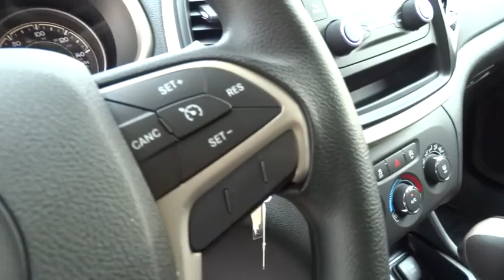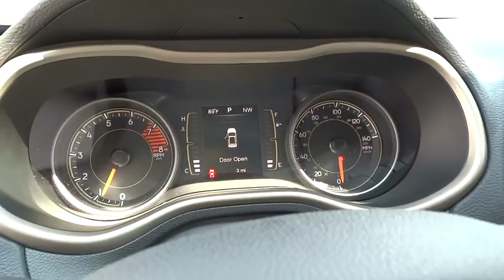2016 JEEP CHEROKEE Reno, Carson City, Northern Nevada, Sacramento, Elko, NV GW375782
2016 JEEP CHEROKEE

Bright White Clear Coat exterior, Sport trim. FUEL EFFICIENT 28 MPG Hwy/20 MPG City! 4x4, iPod/MP3 Input, Bluetooth, TRANSMISSION: 9-SPEED 948TE AUTOMATIC... SPORT APPEARANCE PLUS, TRAILER TOW GROUP, Tow Hitch. CLICK NOW!br /br /KEY FEATURES INCLUDEbr /4x4, iPod/MP3 Input, Bluetooth. Rear Spoiler, MP3 Player, Keyless Entry, Child Safety Locks, Electronic Stability Control. br /br /OPTION PACKAGESbr /ENGINE: 3.2L V6 24V VVT W/ESS Pentastar, Stop-Start Multiple VSM System, 3.25 Axle Ratio, 700 Amp Maintenance Free Battery, Dual Bright Exhaust Tips, TRAILER TOW GROUP 7 & 4 Pin Wiring Harness, Trailer Tow Wiring Harness, Class III Receiver Hitch, Full Size Spare Tire, SPORT APPEARANCE PLUS Value package savings of $710, Gloss Black Roof Rails, Wheels: 17 x 7 Aluminum, Deep Tint Sunscreen Glass, ParkView Rear Back-Up Camera, SIRIUSXM SATELLITE RADIO GPS Antenna Input, For More Info Call , No Satellite Coverage w/AK/HI, 1-Year SIRIUSXM Radio Service, QUICK ORDER PACKAGE 26A Engine: 3.2L V6 24V VVT w/ESS, Transmission: 9-Speed 948TE Automatic 1 Speed PTU, TRANSMISSION: 9-SPEED 948TE AUTOMATIC 1 SPEED PTU (STD). br /br /VEHICLE REVIEWSbr /Edmunds.com's review says The Cherokee features one of the better backseats in the compact crossover class. Not only does it recline, but it also provides for fore-and-aft adjustment Great Gas Mileage: 28 MPG Hwy. br /br /BUY FROM AN AWARD WINNING DEALERbr /At Lithia Chrysler Jeep of Reno our first and foremost goal is to make your car-buying and ownership experience better than any other you've had near Carson City, Auburn CA, Sparks and beyond. And prepare to have your expectations exceeded. br /br /Price does not include $449 Dealer Doc fee, taxes, and license fees. Price contains all applicable dealer incentives and non-limited factory rebates. You may qualify for additional rebates; see dealer for details.br /